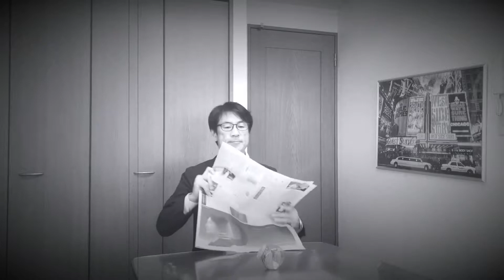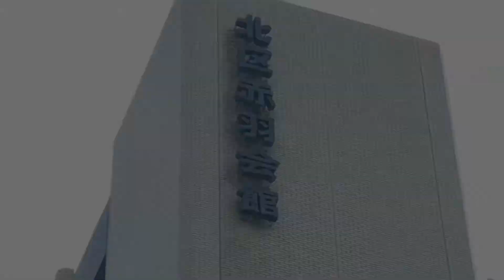平成30年12月29日 今日も平凡な一日にありがとう！平凡な一日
1 days until the video release starts

and
Broadcast yourself！

50歳から始める『MLog』

50歳から始める『自分と向き合えば心も体も豊かになれる』